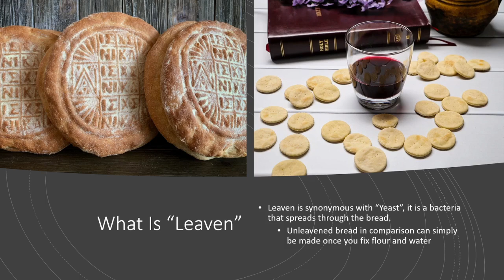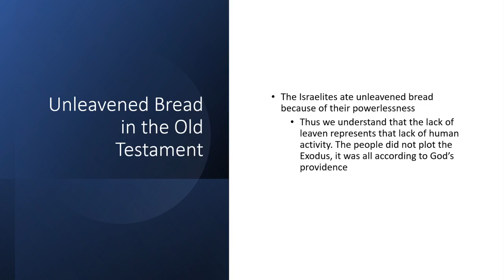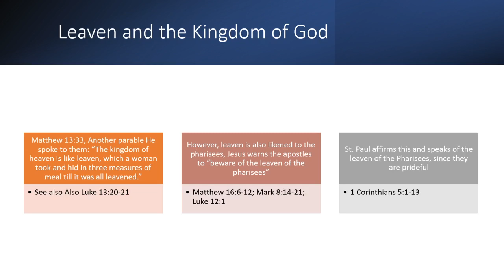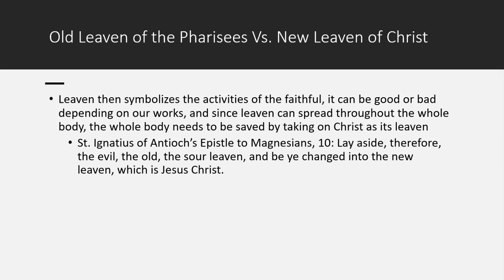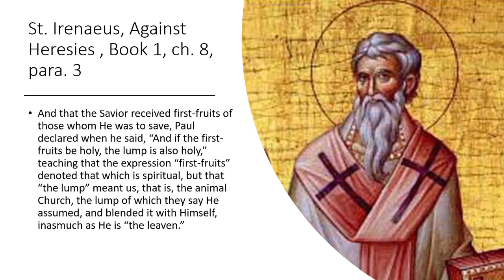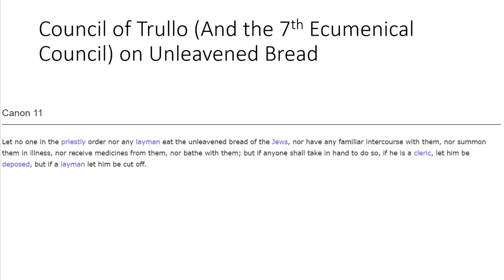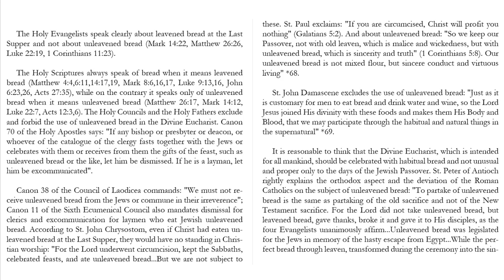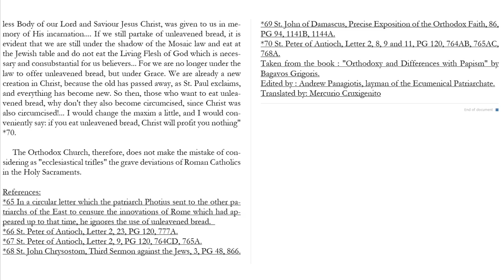Leavened Bread and its Symbolical Significance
This presentation is on why the Orthodox Church uses Leavened Bread for the Eucharist. Many Churches in the west and even some in the east (like Armenians) either use unleavened bread or accept both leavened and unleavened bread. We need to remember that one of the reasons for the Great Schism was in fact on the issue of the unleavened bread, in which the west thought this problem was too insignificant to even entertain.

But it isn't! There are many theological, symbolic and even christological aspects to the usage of the leavened bread in the Liturgy. This video will help explain that in a non-exhaustive way that hopefully generates proper discussion on this issue.